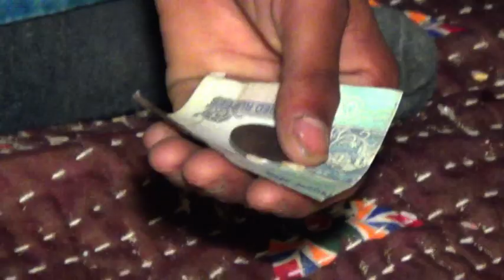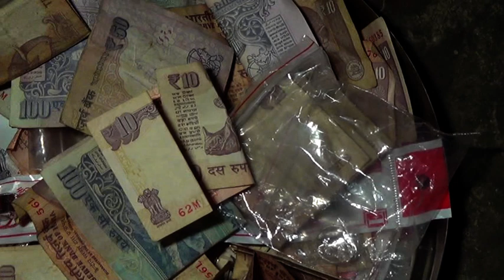RAMESH WIDS FORANTI II PART 07 II रमेश संग फोरन्ती II 26-04-2016 II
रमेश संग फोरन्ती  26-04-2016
अम्बेडकर कॉलोनी खेरदा सवाई माधोपुर